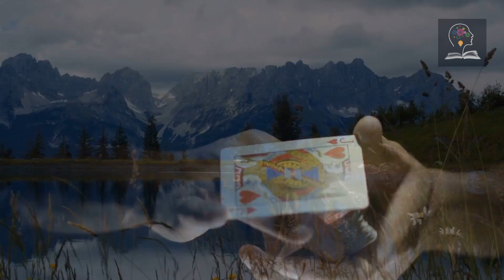How to understand who is envious of you | Zen Story of Personal Growth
In this compelling video, you'll immerse yourself in a story inspired by Buddhist wisdom that explores the theme of envy and offers valuable Zen advice for personal and spiritual growth. Learn to recognize the signs of envy in relationships and discover how to protect yourself from it. The story follows the journey of Anita, who faces the challenge of relating to envious friends.

Through Zen teachings and moments of spiritual awakening, Anita embraces inner growth, spiritual motivation, and emotional balance. This video is among the personal growth pills that offer practical advice for developing a winning mindset, tackling spiritual research and promoting mental well-being.

Join us on this spiritual journey and be inspired by Anita's story, enriched with Buddhist wisdom and Zen advice for a more authentic and fulfilling life. Discover how the inspirational story is intertwined with personal growth, offering a unique perspective on how to confront envy and pursue a path of personal and spiritual development.

⚠️ Copyright & Credits